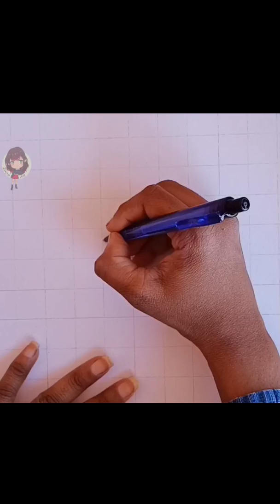Drawing Takasugi Shinsuke🔥🥵 - Gintama (銀魂)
Speed drawing of Takasugi Shinsuke  from Gintama, wait for the painting part and don't forget to like and share this video, hope this video is helpful and have a great time.

who should I draw next?